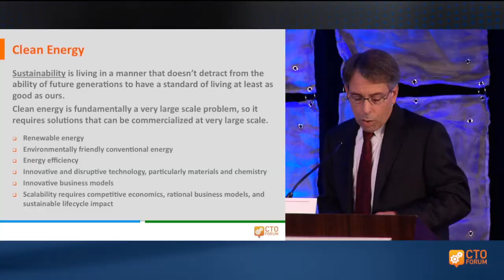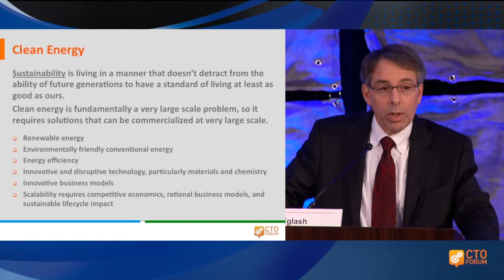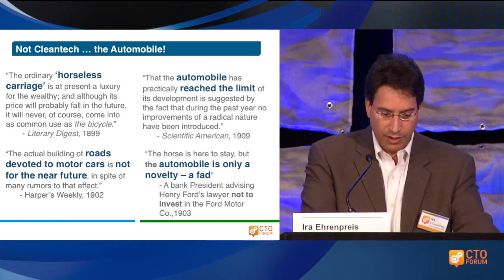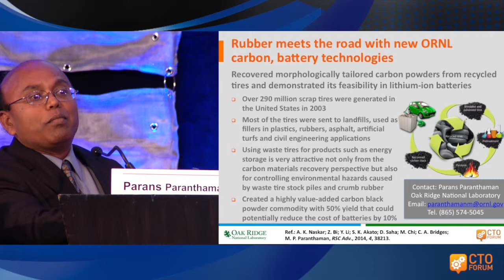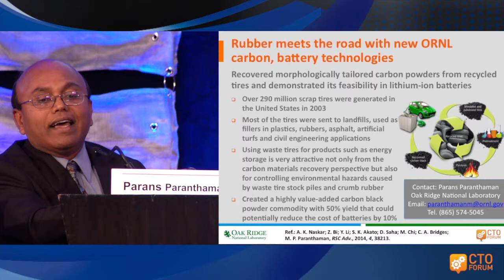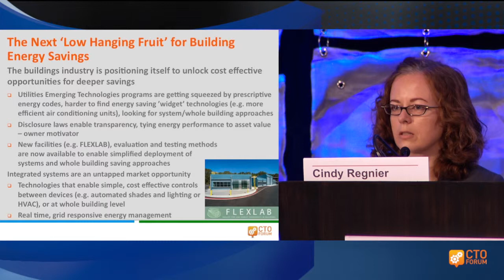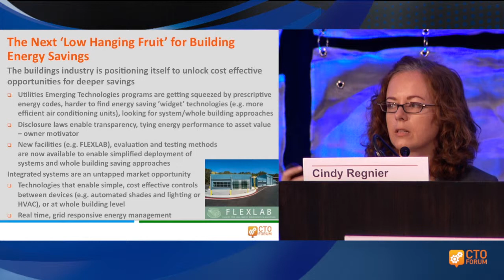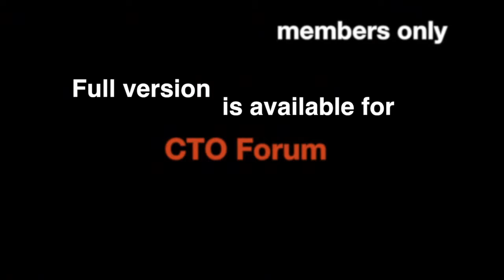Clean Energy Innovation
Leading researchers from Stanford, Oak Ridge National Lab, Lawrence Berkeley National Lab and Cal Tech as well as venture capitalists are discussing the latest innovations in clean energy at the Rethink Disruption conference.